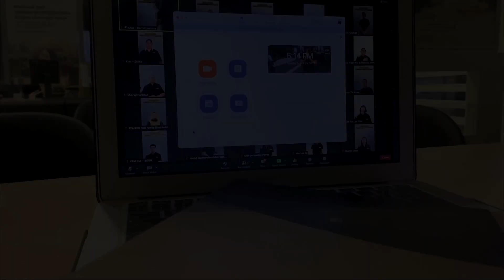Maybank Karamunsing WARCRY 2021